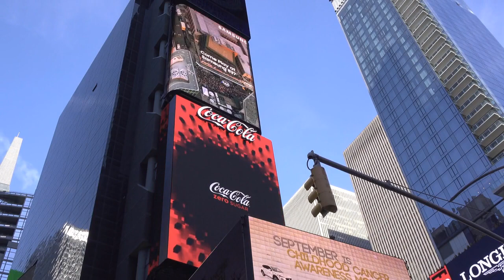No copyright coca cola office | Vendor of Coca cola | Free stock footage | Creative commons videos